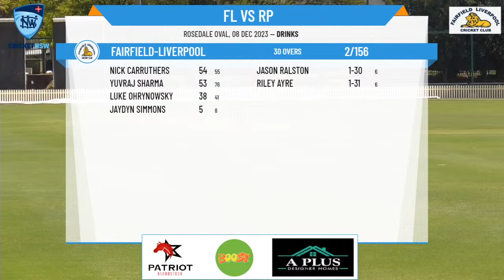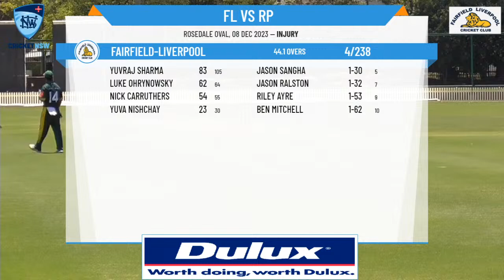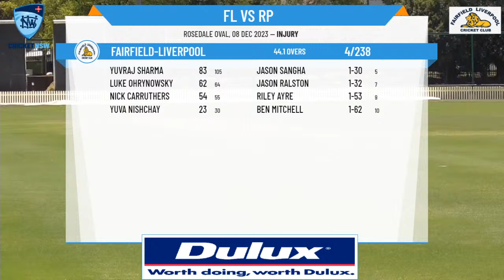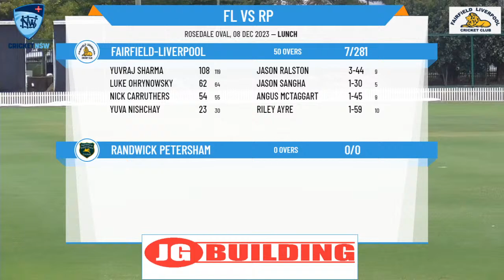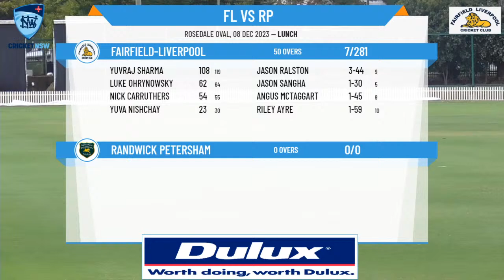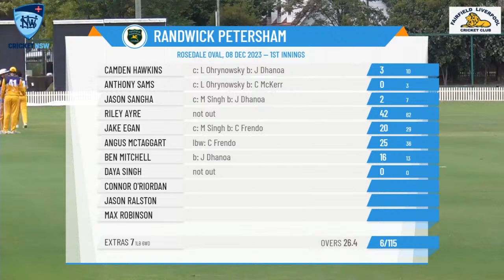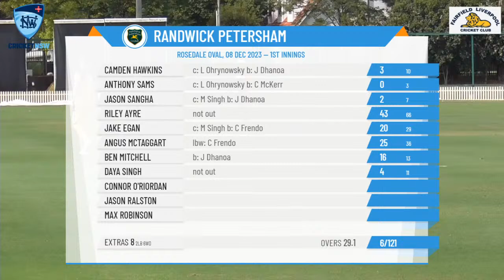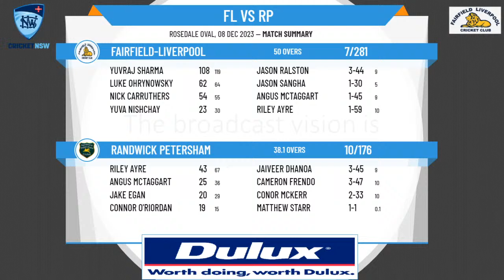NSW Premier Cricket - First Grade (Belvidere Cup) - Rd8 - Fairfield-Liverpool v Randwick Petersham